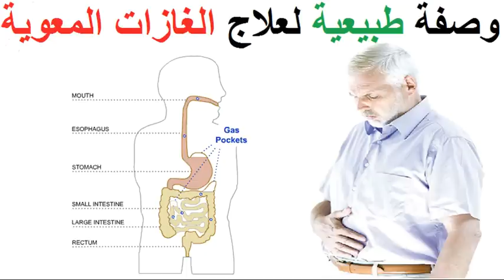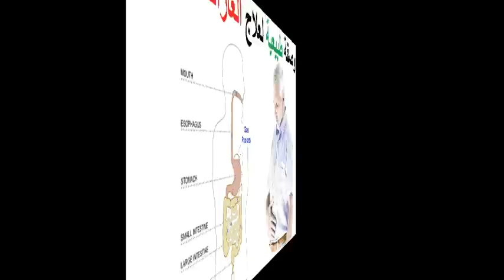وصفة لعلاج الغازات المعوية ان شاء الله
لمصدر الاساسي للغازات في الجهاز الهضمي هو ابتلاع الهواء. في كل مرة يتم فيها ابتلاع الهواء يدخل بالمعدل 17,7 ملليتر من الهواء الى المعدة. بهذه الطريقة يدخل الى المعدة حوالي 2,600 ملليتر من الهواء في ال